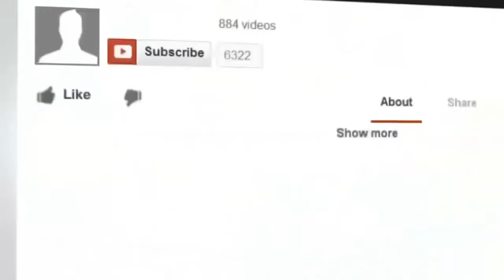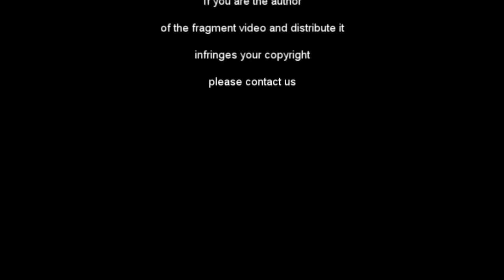18+ Best win⁄fail compilation Funny epic win fail compilation 2016 #1